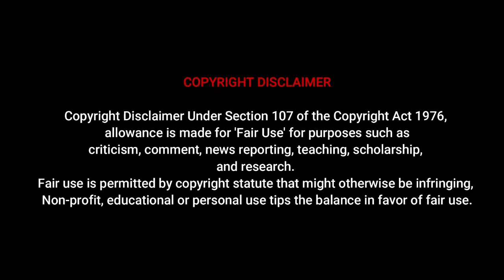Avarice Biography | Plus Size Model | Shein Curvy models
This video delves into the lifestyle and biography of Avarice Shein Plus Size Model.
Plus Size
Plus Size Clothing
Shein Plus Model
Curvy models
Plus Size formal dresses